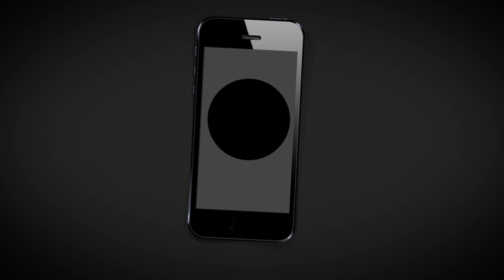Luciano Moggi ospite di Peter Gomez a La Confessione (2019) | Guarda su LOFT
Luciano Moggi, ex dirigente sportivo in forza per anni nelle squadre di serie A,  è ospite di Peter Gomez a La Confessione.

La Confessione riparte con un nuovo ciclo di interviste a personaggi iconici del mondo politico, dell’imprenditoria, della cronaca, dello spettacolo e del costume, firmate come sempre da PeterGomez.

Segui e commenta con LaConfessione

Non perdere tutte le interviste:

○ Manuel Agnelli ospite a La Confessione
○ Nicola Gratteri ospite a La Confessione
○ Antonello Venditti ospite a La Confessione
○ Irene Pivetti ospite a La Confessione
○ Lory Del Santo ospite a La Confessione